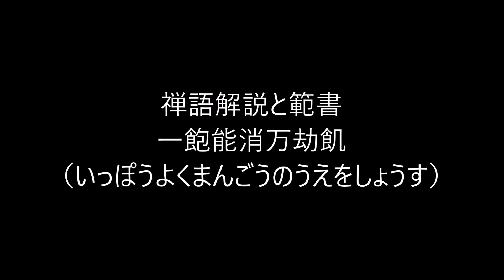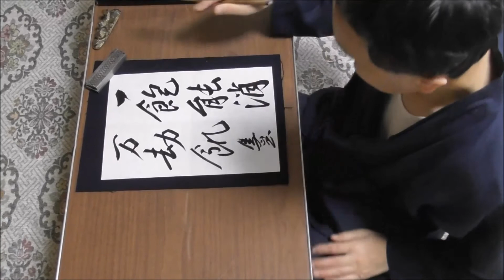田村季山先生による禅語解説と範書「一飽能消万劫飢」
本日は「一飽能消万劫飢（いっぽうよくまんごうのうえをしょうす）」です。